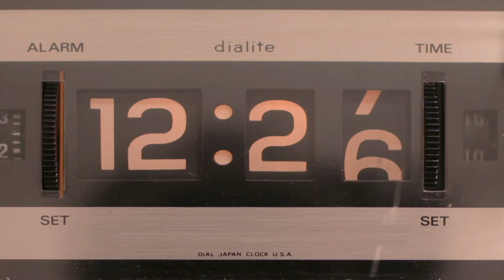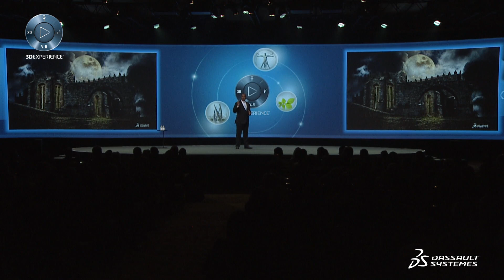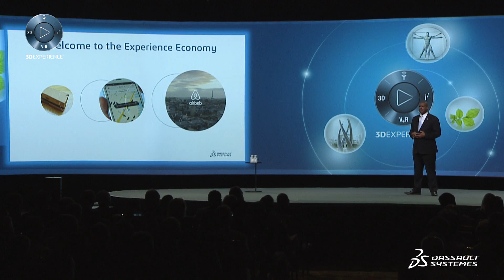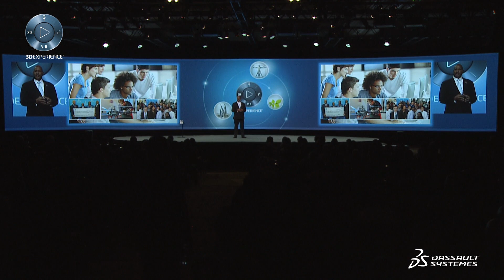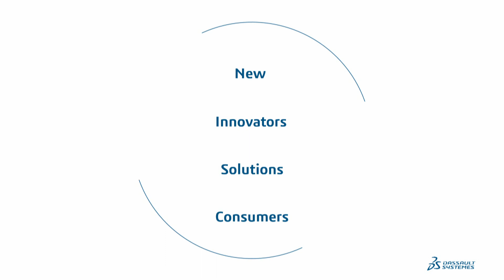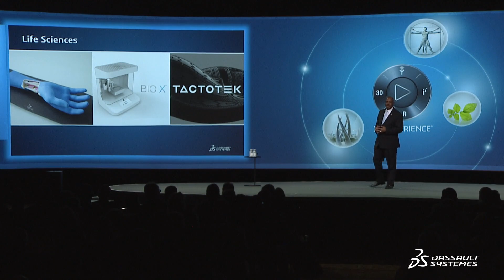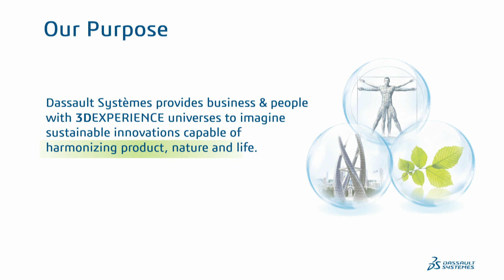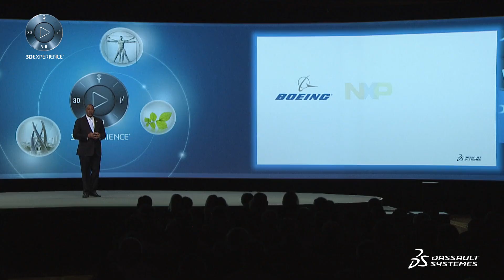3DEXPERIENCE FORUM North America 2019 Day 1 Opening - Dassault Systèmes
3DEXPERIENCE FORUM North America 2019 Day 1 Opening - Dassault Systèmes. Listen to Dean Marsh, North America Managing Director for Dassault Systemes discuss the new Industry Renaissance, driving new innovations and sustainable business with 3DEXPERIENCE Platform.